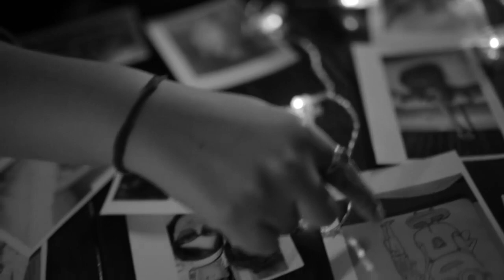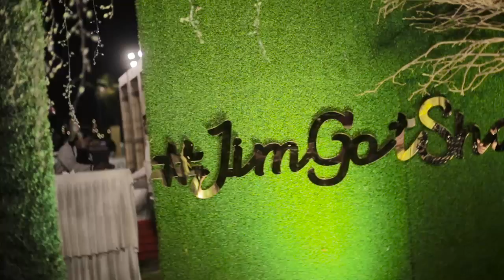Jimmy & Saloni Wedding Film